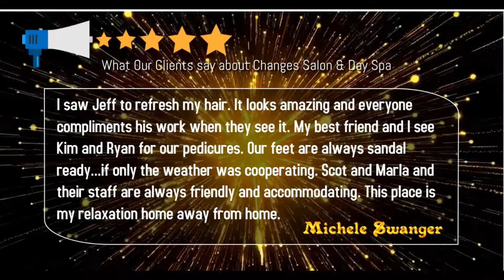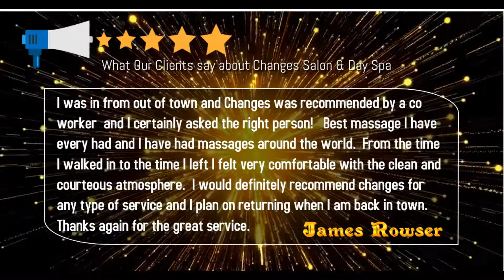Changes Day Spa Reviews